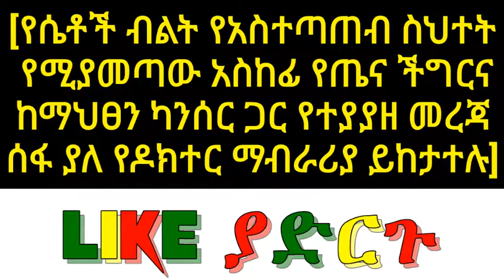ሴቶች ተጠንቀቁ! በብልት አስተጣጠብ ስህተት የሚመጣዉ አስከፊ የጤኛ ችግር ዶ/ር እንድህ ያብራሩልናል//DR HABESHA INFO/Ashruka/seifu onebs